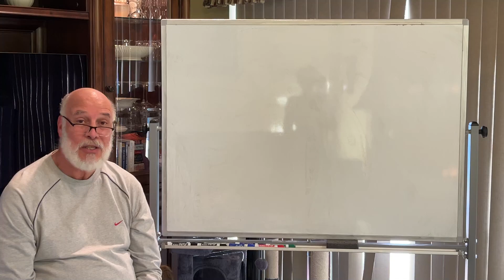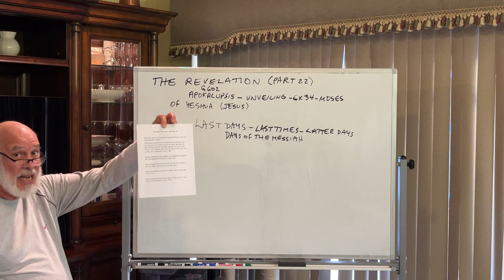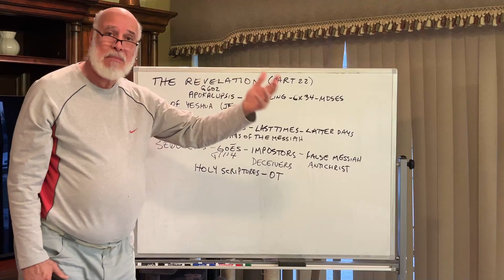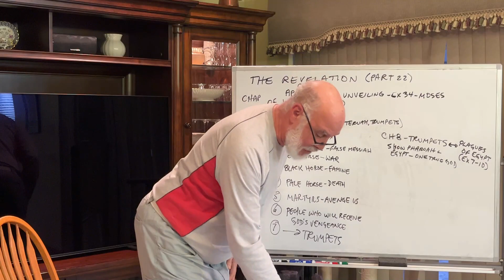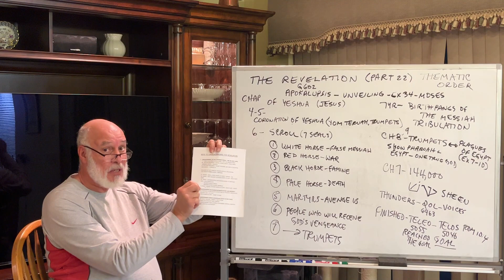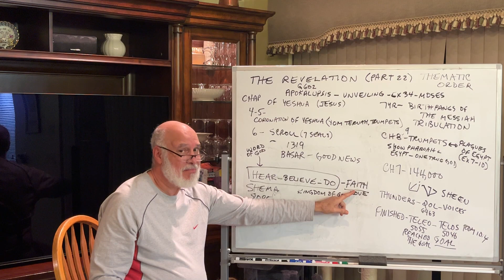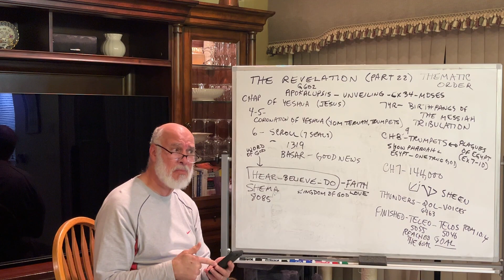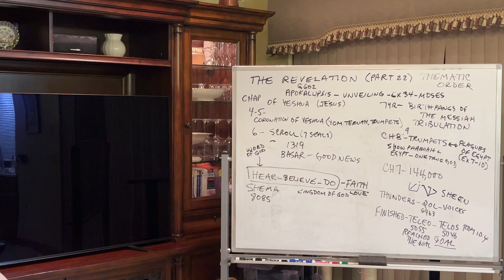The Revelation (Part 22) Rev 10:8-11